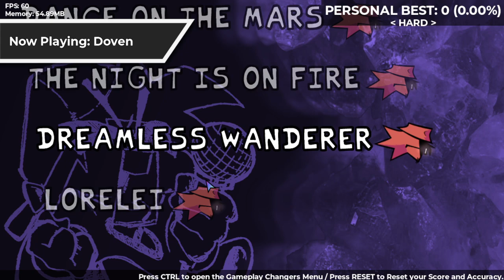Friday Night Funkin Vs Camellia ALT - v4.0 Update (FNF/Mod/Hard)